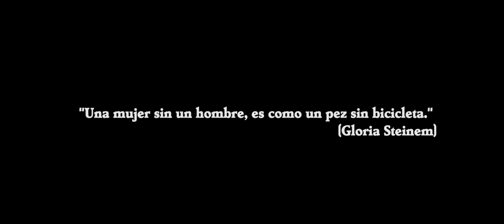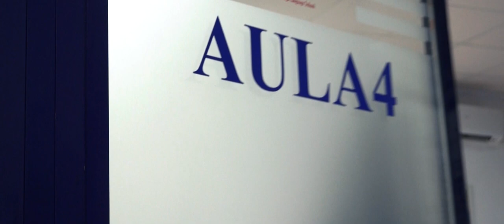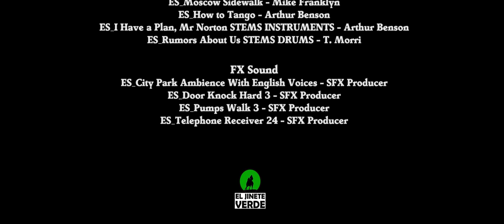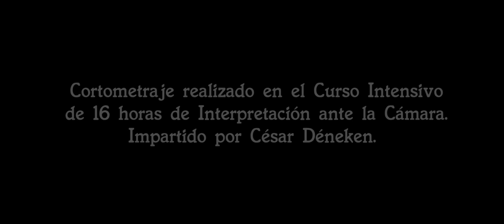ES OTRA COSA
Cortometraje realizado en el CIIAC (Curso Intensivo de 16 horas de Interpretación ante la Cámara ) impartido por César Déneken.
Málaga 2020.